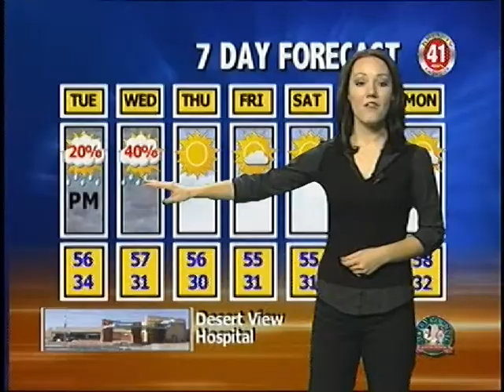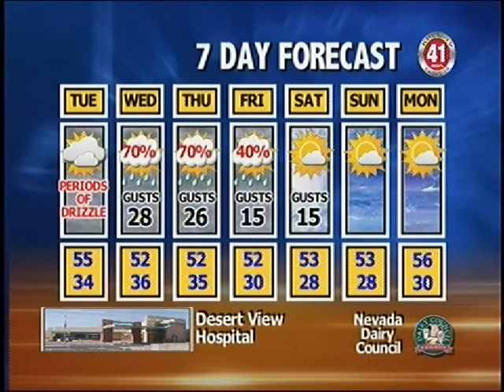January 2010 Weather Reel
After a fun week of rain here in the valley I decided it was time to update the weather reel. Enjoy :)